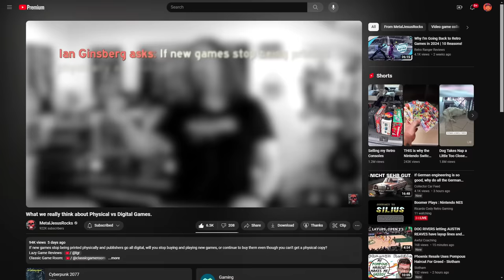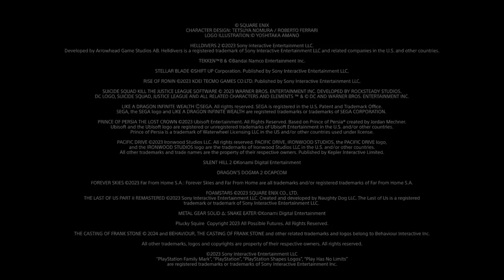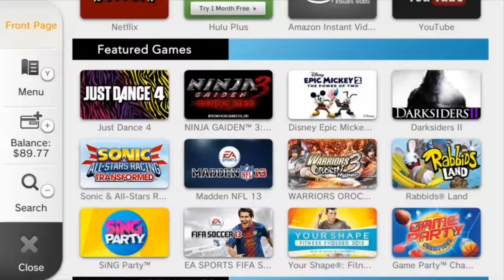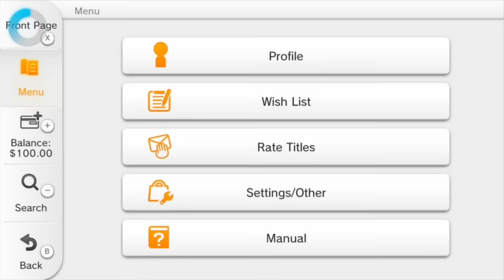My Response To MetalJesusRocks Video...